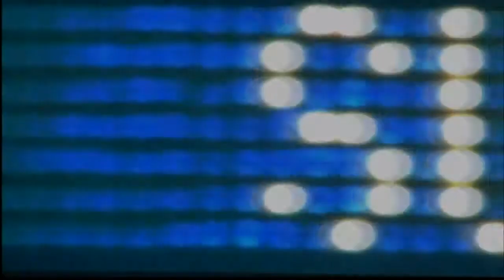[NBAD] Phoenix Suns Mini Highlight reel 09-10 [AN]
PHOENIX SUNS Mini Highlight reel season 09-10 from AN production
NBAdimensions.net